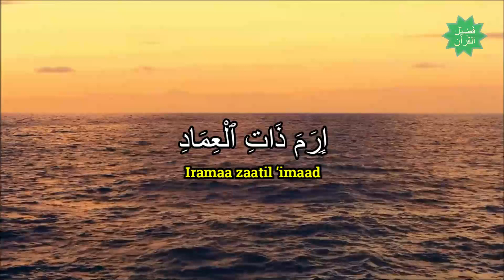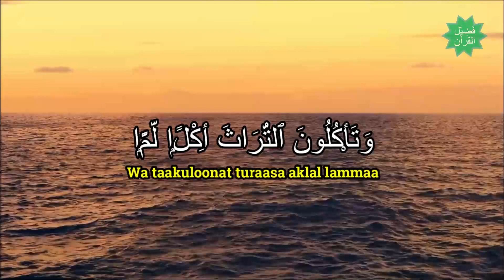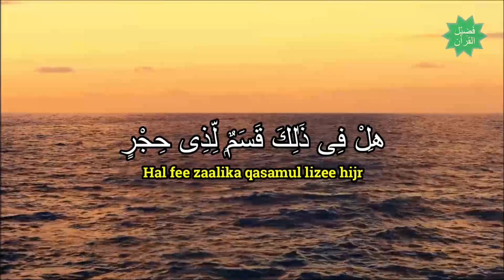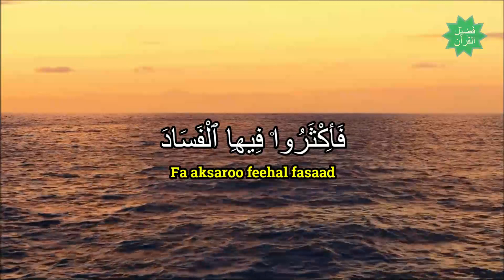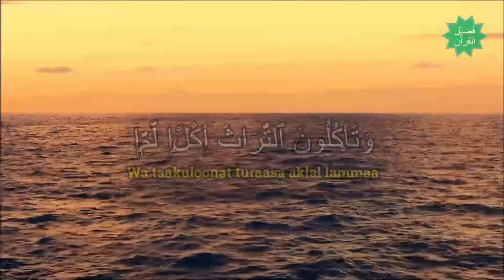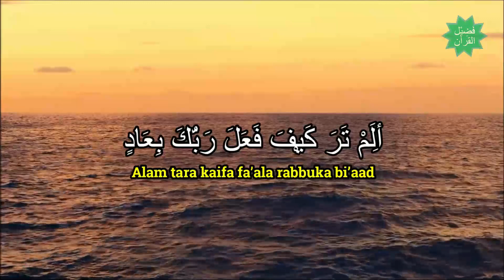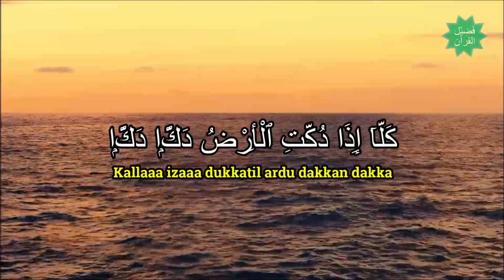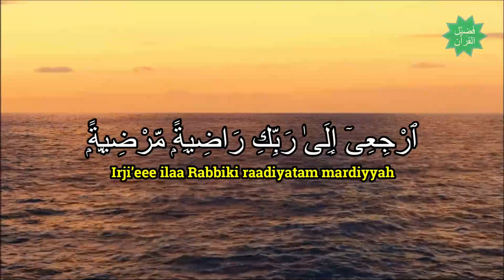Women Quran Recitation Surah AL-FAJR by Maria Ulfah (Repeat 3X)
The main contents of Surah Al-Fajr are as follows:
Allah swore that the punishment for the disbelievers was inevitable.
Some examples of peoples who have been destroyed.
The pleasures of life or the disasters that a person experiences because of experiencing or receiving praise from Allah, but only trials.
An insult to those who do not want to take care of the orphans and the poor.
Criticism for those who eat inheritance, and people who love material things very much.
The calamity of the disbelievers in days.
People who have a muthmainah spirit get glory in the sight of Allah.